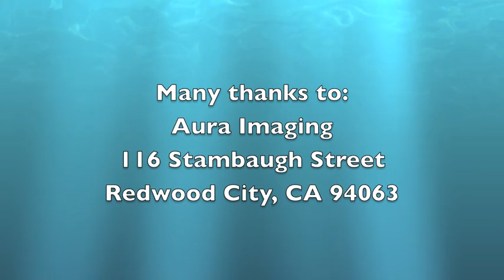Kansa Face Wand and The Aura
Using Aura Imaging technology, Melanie and Robert Sachs of Diamond Way Ayurveda demonstrate the healing and rejuvenation abilities of India's healing metal, kansa.  This short video was done on a trade show floor in 2013.  Even in such adverse circumstances watch as this client's face is transformed.